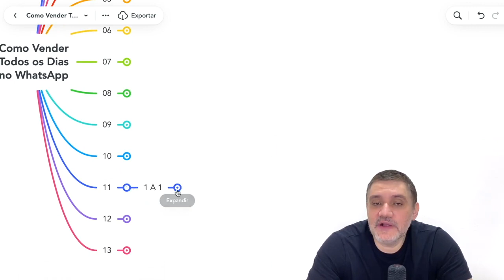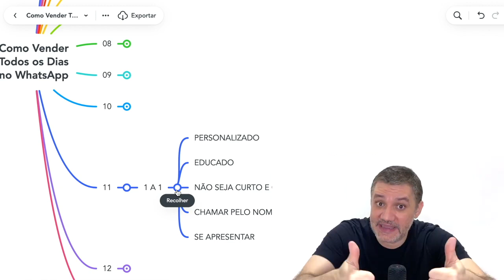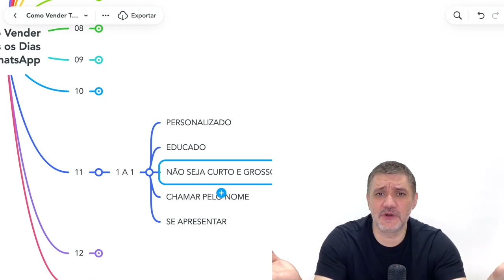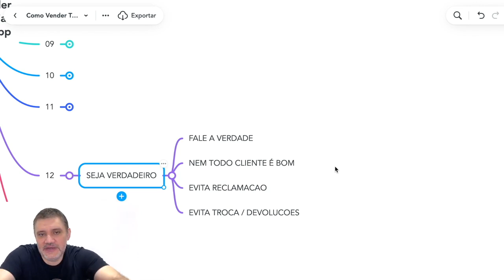3 Erros BURROS ao Vender no WHATSAPP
Como Vender no Whatsapp evitando esses 3 Erros

Saber Como Vender no Whatsapp de forma eficiente envolve, antes de tudo, evitar demonstrar desespero. Muitas lojas cometem o erro de, ao ver que o cliente parou de responder, continuar insistindo com mensagens como “Temos um desconto para você, mas só até meia-noite!”. Esse comportamento transmite a sensação de desespero e pode afastar o cliente.

Quando você está aprendendo Como Vender no Whatsapp, é importante entender que a conversa deve ser fluida e natural, sem pressionar o cliente. O ideal é atender, responder as perguntas e usar gatilhos mentais para ajudar a convencer, mas sem jamais demonstrar desespero. Respeite o tempo do cliente e evite forçar uma venda a qualquer custo. Quando o consumidor sente que está sendo pressionado, a reação natural é se afastar. Portanto, Como Vender no Whatsapp não é sobre insistir, mas sobre ser estratégico.

O WhatsApp é uma ferramenta de conversa um a um, o que significa que a personalização é fundamental. Responder de forma mecânica ou automática pode prejudicar a relação com o cliente. Ter uma biblioteca de respostas prontas para dúvidas frequentes é útil, mas isso não significa que toda interação deva ser robotizada. Saber Como Vender no Whatsapp passa por entender que cada cliente é único. Se a pessoa é mais formal, mantenha o tom da conversa nessa linha. Se ela é descontraída, adapte o tom da sua comunicação, mas sem forçar intimidade. O equilíbrio é crucial.

Outro ponto importante ao aprender Como Vender no Whatsapp é evitar respostas curtas e secas. Se o cliente pergunta sobre a disponibilidade de um produto em determinada cor e você não tem, em vez de simplesmente responder “não”, ofereça alternativas. Mantenha a conversa aberta, sugerindo outras opções de produtos. Respostas curtas e diretas como “sim” ou “não” não contribuem para uma boa experiência de atendimento. E lembre-se sempre de usar o nome do cliente e se apresentar no início da conversa, mostrando que o atendimento é personalizado. Chamar o cliente pelo nome demonstra atenção e cria um vínculo mais forte.

A transparência também é essencial para quem quer dominar Como Vender no Whatsapp. Nunca tente empurrar um produto que não atende às necessidades do cliente só para fechar a venda. Quando você é honesto, mesmo que perca uma venda no curto prazo, você ganha a confiança do cliente, o que é muito mais valioso a longo prazo. Ao vender algo que não resolve o problema do cliente, você corre o risco de ter devoluções, reclamações e até prejuízos. Saber Como Vender no Whatsapp envolve entender que nem todo cliente é o cliente certo, e que o objetivo não deve ser vender a qualquer custo, mas sim vender o produto certo para a pessoa certa.

Além disso, reconhecer que nem todo cliente é bom é uma das chaves para aprender Como Vender no Whatsapp de forma inteligente. Alguns clientes, ao comprar um produto inadequado, podem gerar mais trabalho e problemas do que benefícios para sua loja. Por isso, foque em oferecer soluções reais e adequadas para cada cliente, construindo uma relação de confiança e evitando problemas futuros.

Curso Completo Ecommerce do Zero ao Topo:
Aprenda como começar, validar e escalar sua própria loja online, saindo DO ZERO, e vender TODO SANTO DIA de forma PREVISÍVEL no e-commerce =